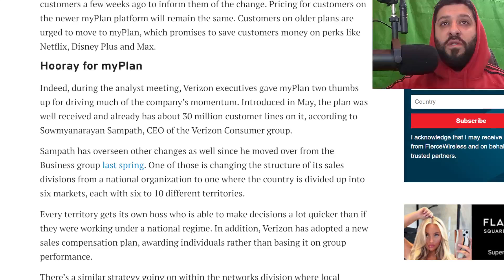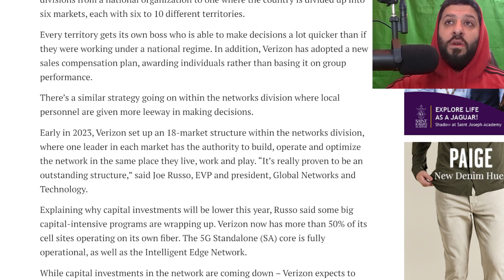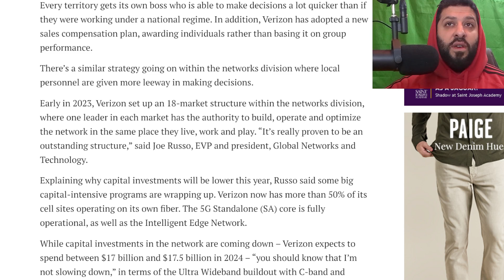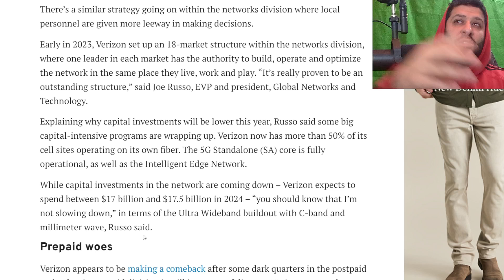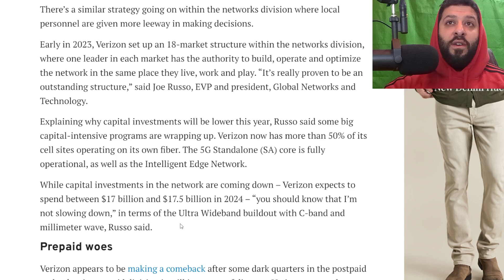Verizon Network Updates: Sharp Focus on 5G Ultrawide Band.